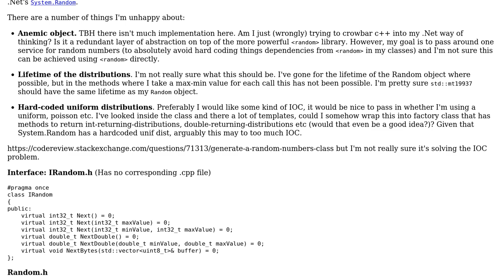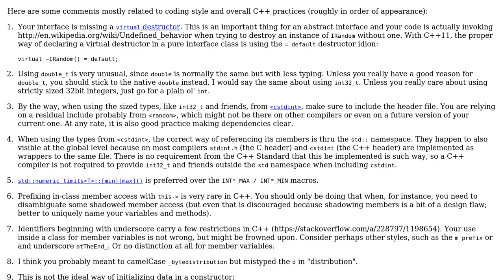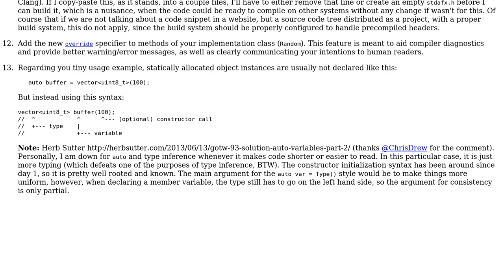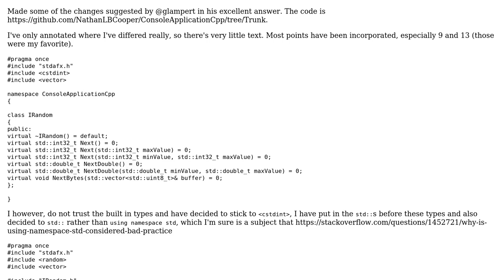Random class in C++ (2 Solutions!!)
Random class in C++

With thanks & praise to God, and with thanks to the many people who have made this project possible! | Content (except music & images) licensed under CC BY-SA | Music | Images & others | With thanks to user Nathan Cooper user glampert and the Stack Exchange Network Trademarks are property of their respective owners. You are responsible for your own actions.